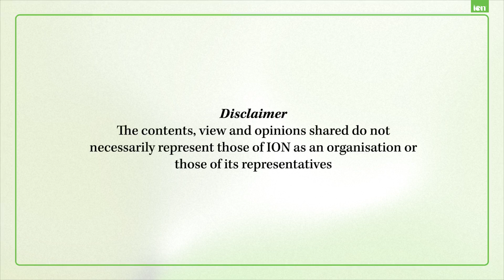Nutrition Talks - How to get your children to eat healthier with Catherine Jeans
Welcome to ION’s Nutrition Talks, an educational video series lead by our Alumni to celebrate our 40th Anniversary!

Our mission as an educational charity is to educate and enthuse, instilling personalised nutrition as the foundation of health for all.

These talks have been created with the purpose of delivering accurate information about nutrition to the public and educating those watching.

We hear so much about what our children shouldn't eat. But how can you actually get them to eat healthy food? This talk is packed with practical and realistic tips for all families.

Extra resources on “How to help your kids live to 100” by Catherine Jeans are available to read and download below.